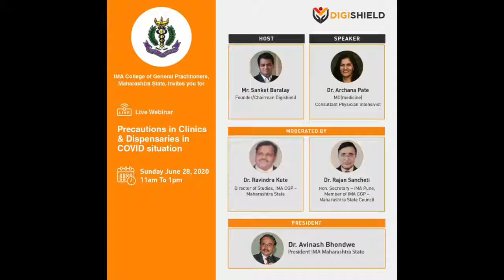Precautions in Clinics & Dispensaries in COVID situation - June 28